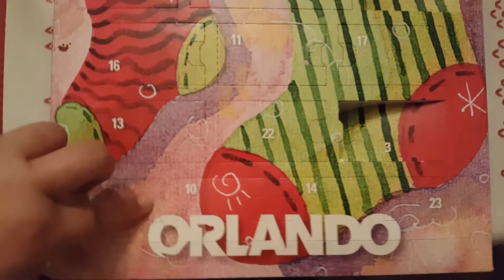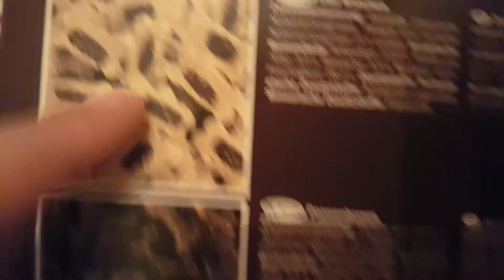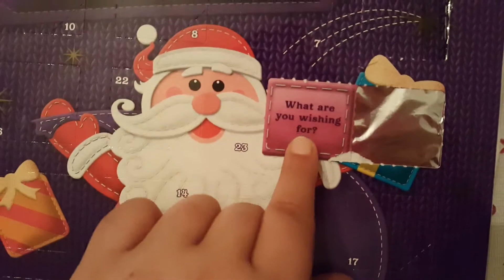SO SORRY, I'LL MAKE IT UP TO YOU & VLOGMAS DAY 6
HI GUYS!!!
So sorry guys that this vlog is so short something has come up today that I couldn't vlog but I still wanted to upload something. I hope you can understand. I love you all.

Musical.ly: BillieForde